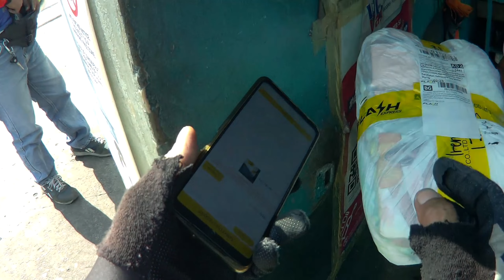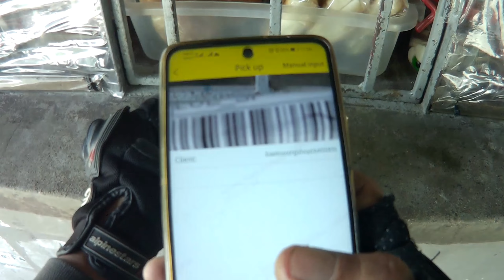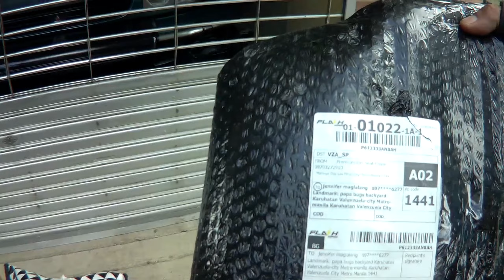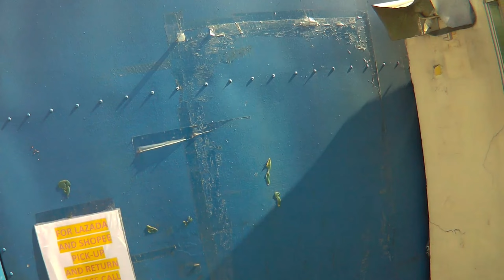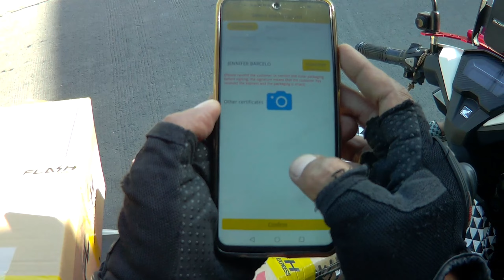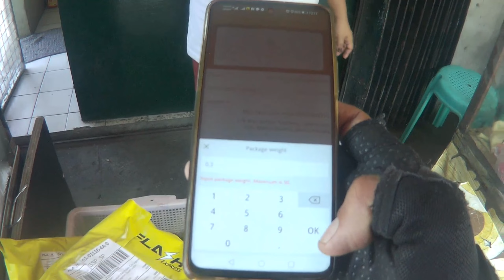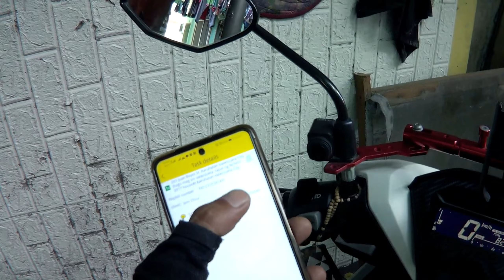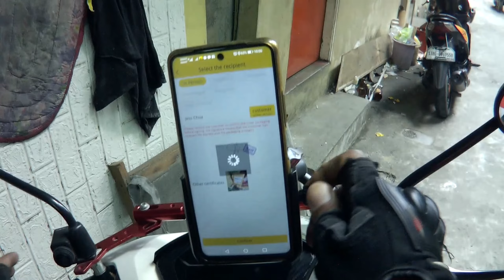Buenas nman tlga oh, nka Jackpot pa! Flash Express delivery/KalyeHero vlog XV